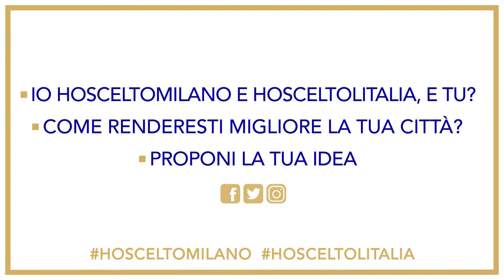UN'IDEA PER MILANO - FERRUCCIO RESTA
Ferruccio Resta ci racconta come lui cerca di rendere migliore Milano e come la renderebbe migliore.
“Un’idea per Milano”: tecnologie 5G e progetto di conservazione della città.